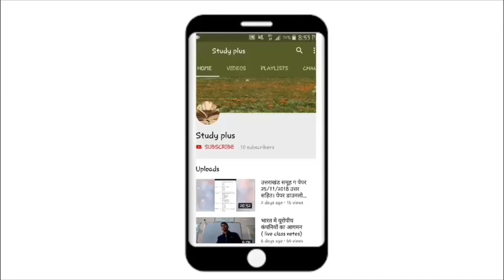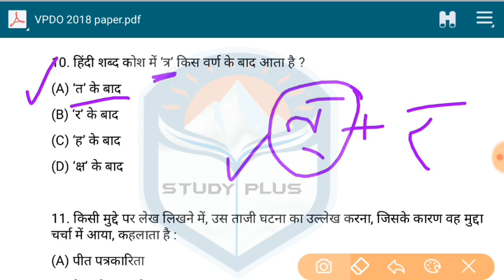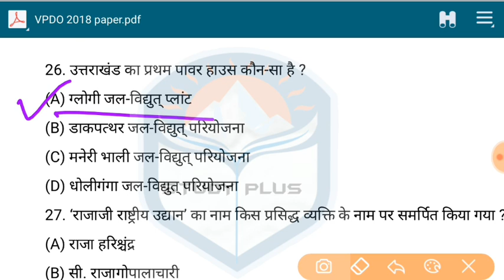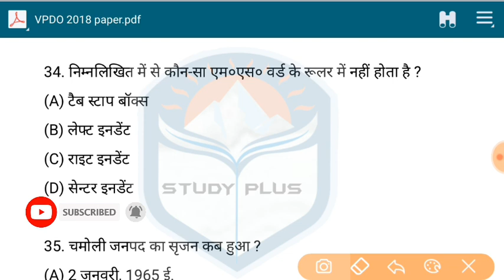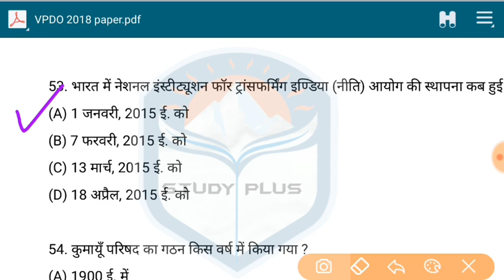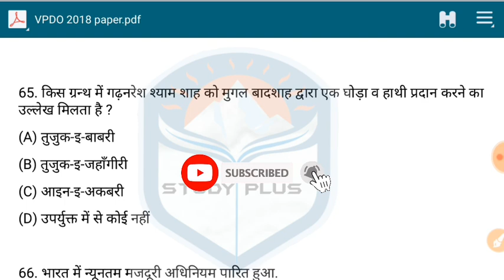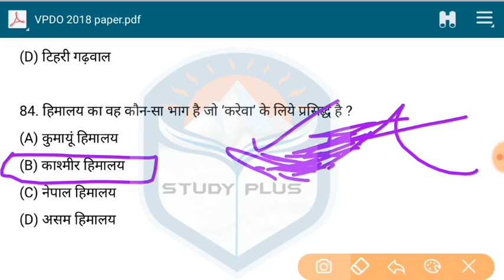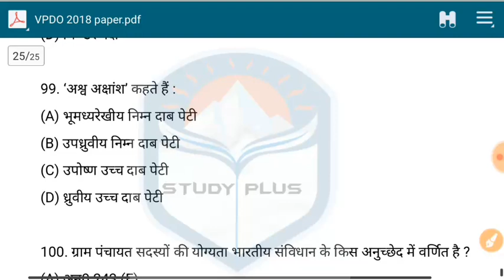VPDO 2018 पेपर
कृषि और विज्ञान से संबंधित प्रश्न